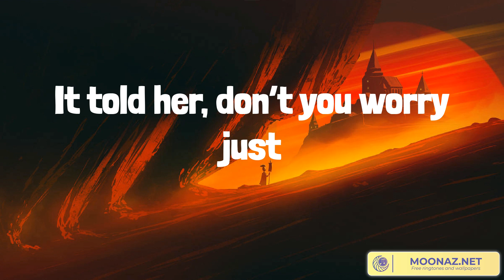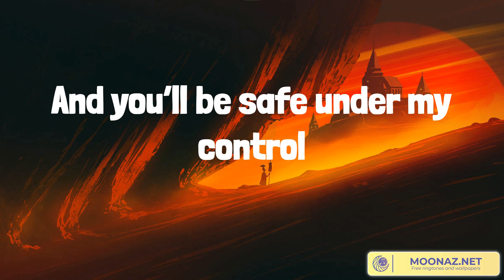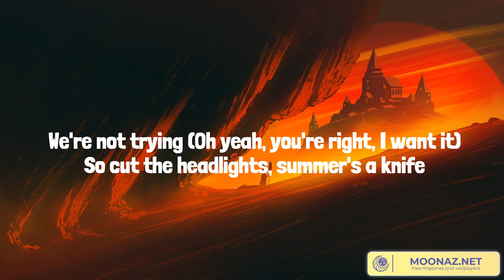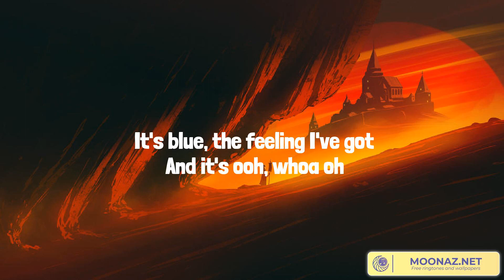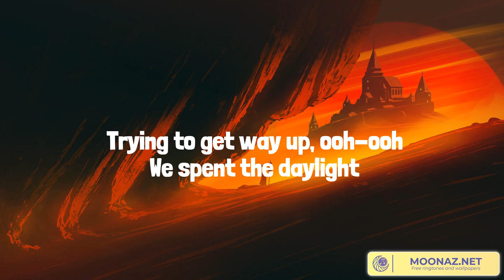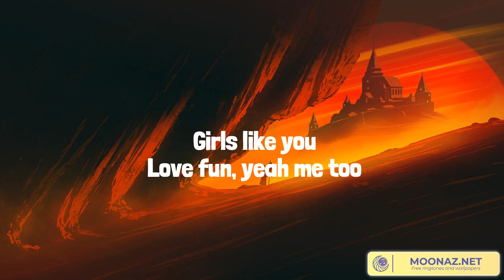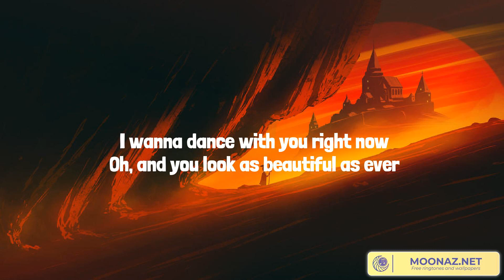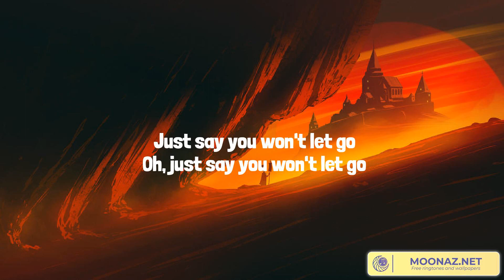Best Summer Songs 2023 ♫ Lily, Cruel Summer, Girls Like You, Say You Won't Let Go